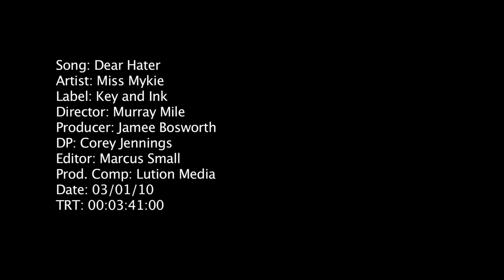Miss Mykie - Dear Hater [Official Video]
Keys and Ink Presents: Miss Mykie "Dear Hater" - Produced By: Yung Chill & Mas Beatz /// Written By: Yung Chill